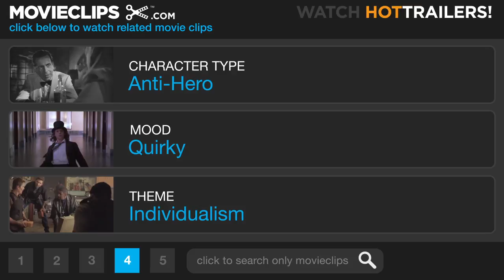Micmacs #3 Movie CLIP - The Veggie Drawer (2009) HD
CLIP DESCRIPTION:
Bazil (Dany Boon) is surprised when he finds a contortionist (Julie Ferrier) hanging out in a refrigerator.

FILM DESCRIPTION:
An underground lair serves as the point of inspiration for this deeply whimsical fantasy comedy (with echoes of Jodorowsky's Rainbow Thief) from French cause célèbre Jean-Pierre Jeunet (Amélie, The City of Lost Children). The locale is post-9/11 Europe. As arms dealers go head to head with one another in a series of violent skirmishes -- suggesting that an apocalyptic cataclysm may be lingering on the horizon -- the unfortunate Bazil (Dany Boon) still reels from the long-ago death of his father from a roadside bomb, an event that left him orphaned as a boy. Now employed in a low-paying job as a video-store clerk, and still trying to determine how he fits into the scheme of things, he gets hit by a stray bullet from a drive-by shooting and promptly lands in the hospital. Upon release, he finds himself broke and unemployed. Hope soon crops up, however, in the form of Placard (Jean-Pierre Marielle), an ex-convict living in a scrap dump with a motley group of social outcasts -- all of whom welcome Bazil with warmth, compassion, and hospitality. Sure of his place for the first time in his life, Bazil joins forces with them to turn the dump into a lovely underground home, filled to the rafters with extraordinary inventions and sculptures. Soon after, the possibility of revenge against the munitions manufacturers responsible for Bazil's dad's death presents itself.

CREDITS:
TM & © Sony (2009)
Cast: Dany Boon, Julie Ferrier
Director: Jean-Pierre Jeunet
Producers: Frédéric Brillion, Souad Lamriki, Gilles Legrand, Jean-Pierre Jeunet
Screenwriters: Jean-Pierre Jeunet, Guillaume Laurant